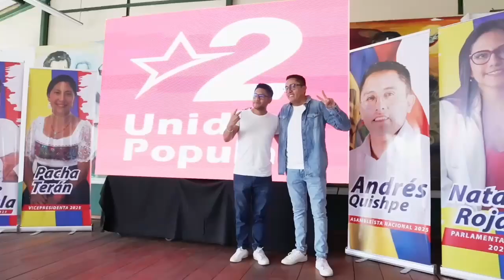Jorge Escala y Pacha Terán, binomio presidencial de Unidad Popular para Elecciones Ecuador 2025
Lo decidido en la convención nacional del movimiento Unidad Popular (UP) en mayo pasado se confirmó la mañana de este sábado, 17 de agosto, en Quito: el binomio presidencial que representará a diversos sectores sociales, a los maestros y trabajadores del Ecuador será el de Jorge Escala y Pacha Terán.